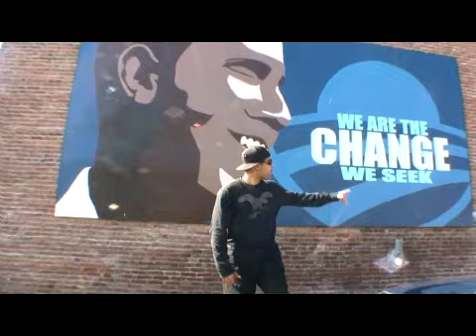Blackface - Jasiri X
"This Week With Jasiri X" Episode 22-tackles the issue of Racism in a supposedly "Post Racial" society, highlighted by the recent high profile incidents of blackface. "Blackface" was produced by Diesel and Directed by Paradise the Arkitech of X-Clan.
LYRICS
I see a man's hate through his smile and his handshake
like them Klu Klux Klan takes we can't translate
Republicans in last place praying for bad breaks
can't wait to see Barack in a coffin that's flag draped
with taps played plush Rush couldn't get his facts straight
so the league cut his fat face
like teams with no cap space
post racial now how we gonna get passed race
when in 2009 they still putting on black face

They say u sensitive ain't u
but then they begin to hate you
when they fightin ya license cause the marriage is interracial
and some parents debate you but hatred's home grown
when cops can kill a 15 yr old in his own home
they say we long gone from cotton pickin and lynching
'but cops is clickin the fifth with shot with shots hittin innocent victims
they never sentence the hitmen
these dudes is foul
lose how when the truth is found they move the trial
Boom pow but not the black eyes
black arms and black thighs
baptized in black dye
black lives are passed by
laugh cry ask why
racism the hates in em
makin em spit straight venom when you debate with em
snakes in the grass leave swastikas cause mocking us
keeps you on top of the heep that's why fox is the most popular
and fired Dr. Hill but got a new job for Lou Dobbs
so getting the picture is like watching a Hitler youth march
I'm Toussaint L'ouverture
Tupac and Hov before retirement
scientist Hiram Abiff with the Lions grip
Ballon boy MCs hiding quick claimin they fly as this
they careers fall to earth with no evidence inside of it
while I exist to expose they treacherous past
how they stole Texas and laugh knowing it Mexican land
or how they so called patriotic and never get asked
how they get away with that traitorous confederate flag, Damn